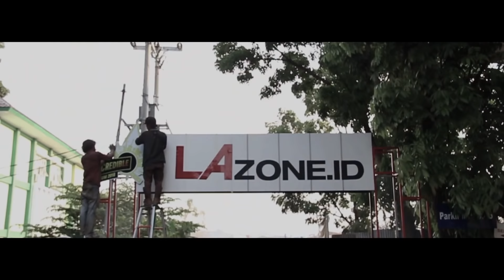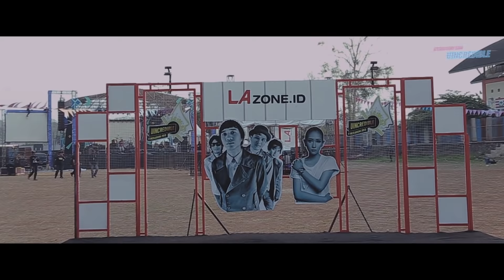OFFICIAL AFTER MOVIE ( uincredible itinerarium 2018 DEMA UIN WALISONGO)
Terimakasih kepada pihak yg terlibat, semoga bisa bertemu kembali dilain kesempatan